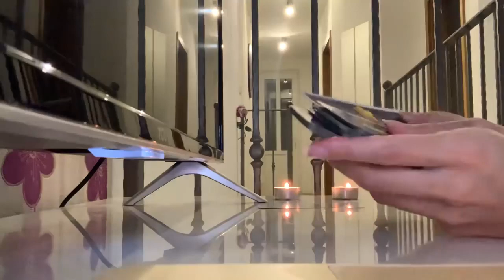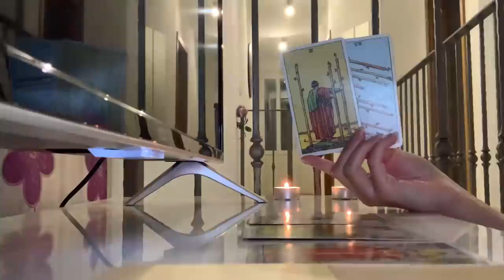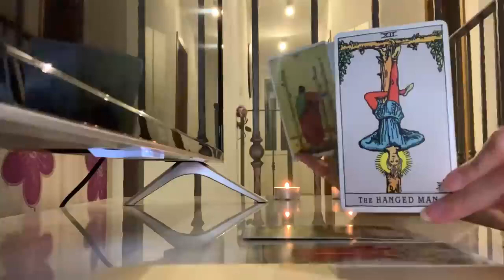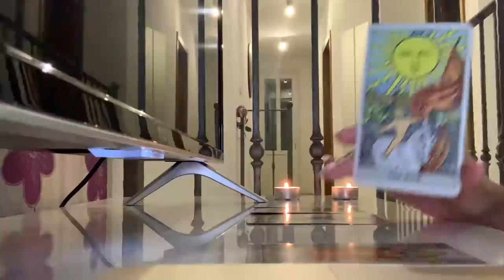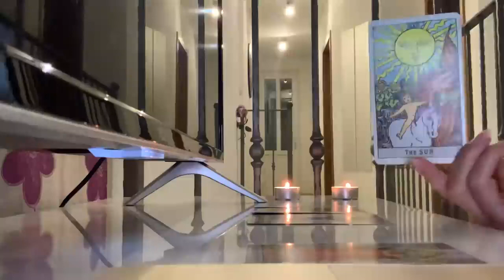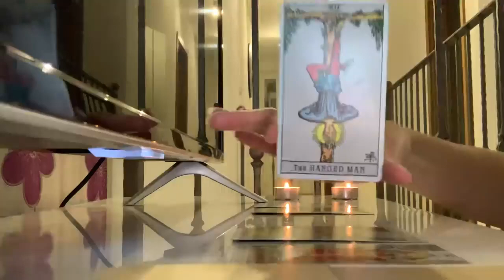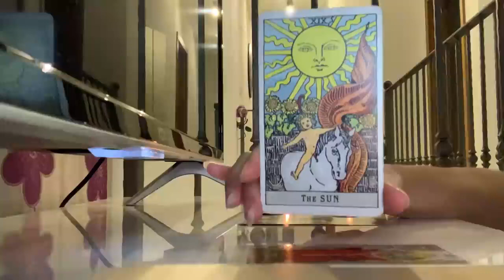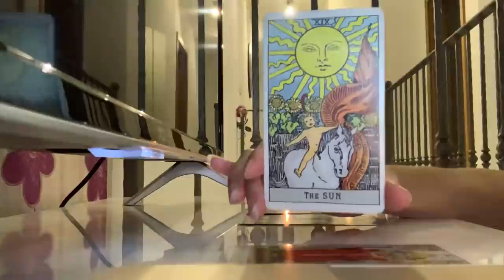VIRGO: SOMETHING MAGICAL IS ABOUT TO HAPPEN TO YOU! 💘✨ WEEKLY TAROT AUGUST 2022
✨AUGUST 2022 WEEKLY TAROT